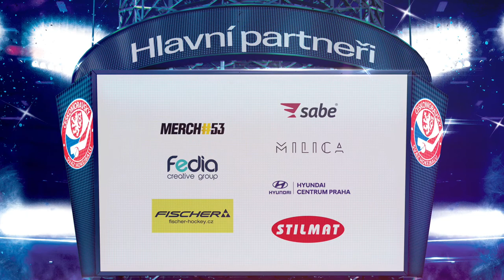Kladenský Ondřej Pražák jako jeden z nováčku na MS v Kanadě